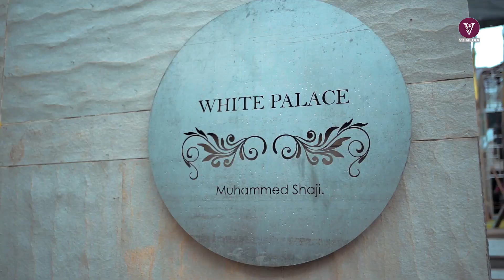| KOZHIKODE'S ONE OF THE BIGGEST HOUSE | WHITE PALACE | V3 MEDIA | PHOTOGRAPHERKAPPAD_V3 |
Youtube Music :

 • Kesariya (From "B...

Music Arrangement and Production - Himonshu Parikh & DJ Phukan

Sound Engineers - Ashwin Kulkarni, Aniruddh Anantha, Pranav Gupta, Harjot Kaur, Aaroh Velankar & Himanshu Shirlekar
Vocal Conductors - Dev Arijit, Aniruddh Anantha, Tushar Joshi & Akashdeep Sengupta
Backing vocals designed - Himonshu Parikh & Aniruddh Anantha
Assistant to Himonshu - Shirish Prakash Singh

Musicians: -
Veena - Narayan Mani
Electric Guitar - Harshvardhan Gadhvi

Choreography - Ganesh Acharyaa

Produced by Fox Star Studios, Dharma Productions, Prime Focus and Starlight Pictures
Starring Amitabh Bachchan, Ranbir Kapoor, Alia Bhatt, Mouni Roy and Nagarjuna Akkineni

Lyrics:

MUKHDA
Mujhko itna bataaye koi
Kaise tujh se dil no lagaaye koi

Rabba ne tujhko banaane mein
Kar di hain husn ki ख़ाली tijoriyaan

Kaajal ki
Siyaahi se likhi
Hain tu ne jaane
Kitnon ki love storiyaan

Rang jaaun jo main
Haath lagaaun
Din beete saara teri fikr mein
रैन saari teri खैर manaaun] x2

ANTARA
पतझड़ ke mausam mein bhi
रंगी chanaaron jaisi
Jhanke sannaaton mein tu
Veena (वीना) ke taaron jaisi

Sadiyon se bhi Iambi ye
Man ki amaavasein hain
Aur to phuljhadiyon vaale
Tyohaaron jaisi ..

Chanda bhi deevaana hai tera
Jalti hain tujhse
Saari chakoriyaan

Kaajal ki
Siyaahi se likhi

Song Name : Jil Jil Jil
Movie : Sulaikha Manzil
Lyrics : Mu.Ri
Singers : Vishnu Vijay, Varsha Renjith, Meera Prakash
Shehnai : Pt. Balesh
Additional Percussions : Krishna Kishore
Backing Vocals : Deepesh Krishnamoorthy, Ramesh Vasudevan
Recording Studios: 2 bar Q Studios, Chennai, K7 Studios, Kochi, Audio Gene Sound Studios, Kochi
Recording Engineers : Vishnu Raj, 2 barQ Studios, Amal Mithu, K7 Studios, Kochi, Shiju Ediyatheril, Audiogene Sound Studios, Kochi
Mixing & Mastering Engineer : Sujith Sreedhar @ The Master House, 2 bar Q Studios, Chennai
Mastering Assistant : Divine Joseph @ The Master House, 2 bar Q Studios, Chennai
Original Song (“Aaralum”) Creators : T K Kuttiyali - T K Ramamoorthy
2nd Interlude BGM (3:30-3:37) Idea inspired from a live song performance

Listen to JilJilJil from SulaikhaManzil on your favourite Streaming apps

Movie Credits:

Starring : Lukman Avaran, Chemban Vinod Jose, Anarkali Marikar
Written & Directed by : Ashraf Hamza
Produced by : Chemban Vinod Jose, Subeesh Kannanchery, Sameer Karat
DOP : Kannan Patteri
Lyrics : TK Kuttyali, Saleem Kodathoor, Mu.Ri
Editing : Noufal Abdullah
Production Design : Anees Nadodi
Chief Associate Directors : Shabareesh Varma, Jinu Thoma
Costumes : Gafoor Muhammad
Make-Up : Rg Wayanadan
Choreography : Jishnu
Sound Design : Arun Varma MPSE
Sound Mixing : Dan Jose
Executive Producer : Sreejith Balan
Production Controller : Devison CJ
Associate Directors : Shinto Vadakkekkara, Saheer Ramla
Colorist : Liju Prabhakar
Stills : Arjun Kallingal , Zihar Ashraf
Digital PR : Pixelbird
Poster Designs : Spellbound Studios.